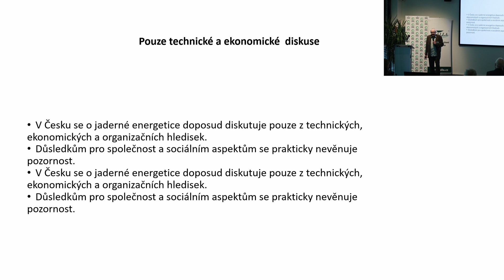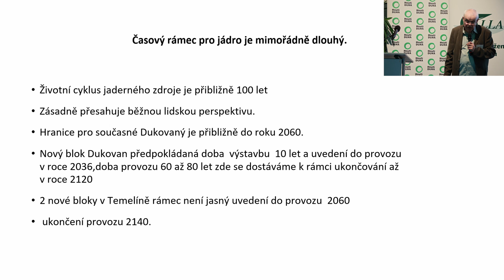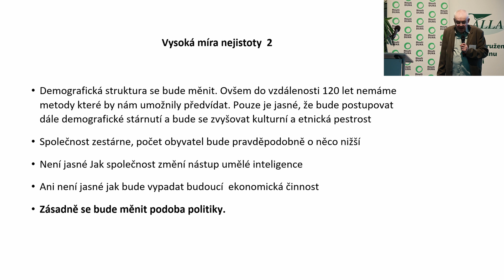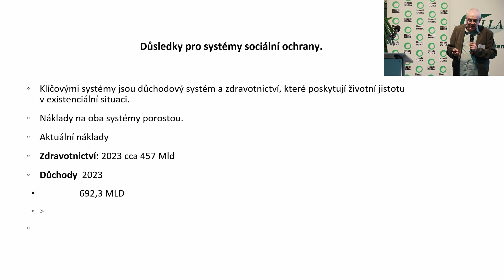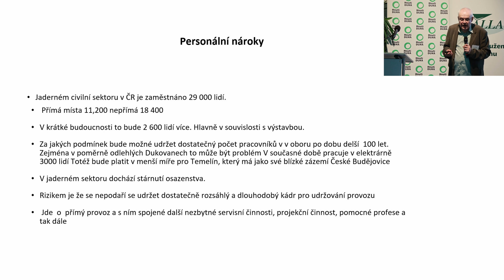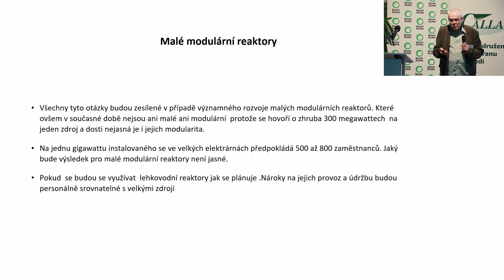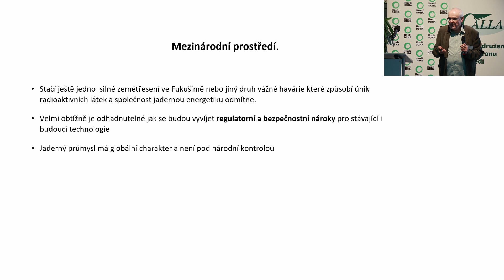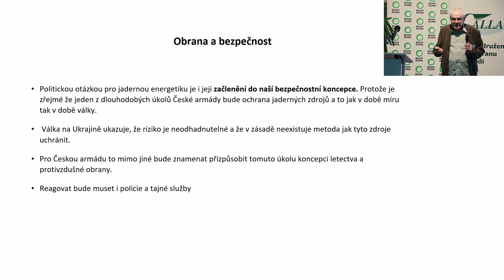Social and political aspects of nuclear energy - Vladimír Špidla, Masaryk Democratic Academy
Nuclear Energy Conference 2024: Risks of the Czech Nuclear Contract of the Century
19 June 2024, Prague

Download the presentation "Social and political aspects of nuclear energy" [Czech]

About the speaker:
Vladimír Špidla, Masaryk Democratic Academy, former Czech Prime Minister (ČSSD) and European Commissioner,

About the conference:
The tendering process for construction of new nuclear reactors has become a major topic of Czech public debate in the recent months. It is no wonder, as it concerns hundreds of billions of crowns and the parties are aware that the big project might fail. After all, the companies that participate in the tender have had some failed projects.
How are the tenderers’ economic results and prospects viewed by experts from France, the United States and South Korea, the companies’ home countries? What were the reasons for projects in both Europe and the USA costing more than expected, causing the tenderers existential troubles? What are the financing options, and who will bear the risk of cost increases in the Czech Republic? What consequences may the government’s nuclear plan have for the national budget? Will the elections change the European Commission’s position on nuclear energy?
The objective of the international conference NEC 2024 was detailed discussion involving both international and Czech experts concerning exactly these questions, which ought to play a key role in the nuclear tender debate.

Hosted by Marie Bastlová.
The conference was organized by: Calla - Sdružení pro záchranu prostředí, Hnutí DUHA and Jihočeské matky.